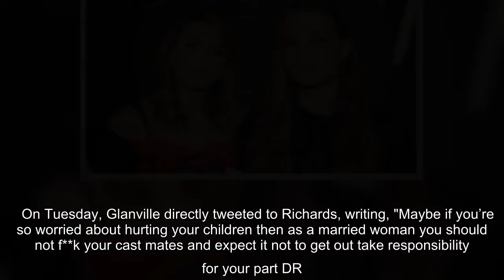The actress claimed Glanville told her she'd slept with other 'Housewives' co-stars in the past.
Brandi Glanville isn't holding back in her ongoing feud with Denise Richards. The two Real Housewives of Beverly Hills stars have been at-odds this season following Glanville's claim that she hooked up with Richards after being told the actress had an open marriage to Aaron Phypers. Glanville said that ended up not being true and accused Richards of cheating on her husband with her.  Richards denies ever having sex with Glanville, claiming the reality star lied about the entire event. Things came to a head on the show last week when the ladies took a group trip to Italy where Teddi Mellencamp and Kyle Richards confronted Richards about Glanville's allegations.   On Tuesday, Glanville directly tweeted to Richards, writing, "Maybe if you’re so worried about hurting your children then as a married woman you should not f**k your cast mates and expect it not to get out take responsibility for your part DR."  The tweet came before Wednesday's episode of the show where Richards claimed that  ...